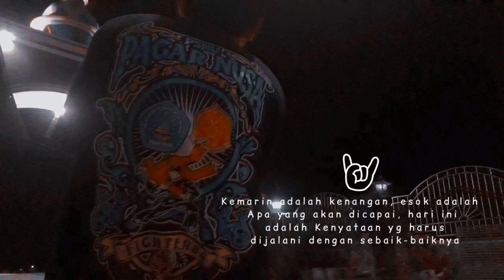pagar Nusa 1986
kang edit : yogaa damm